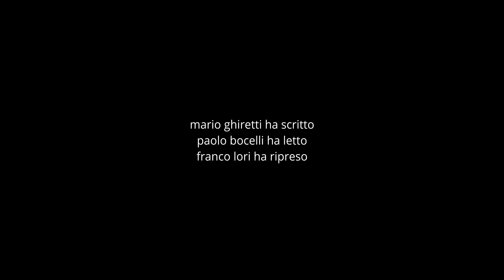13 saldi e baratti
dal 25 maggio 2024 una pillola ogni giorno
Mario Ghiretti ha scritto, Paolo Bocelli ha letto, Franco Lori ha ripreso